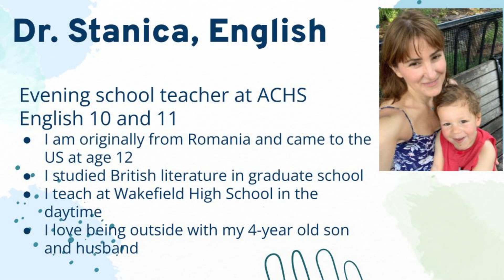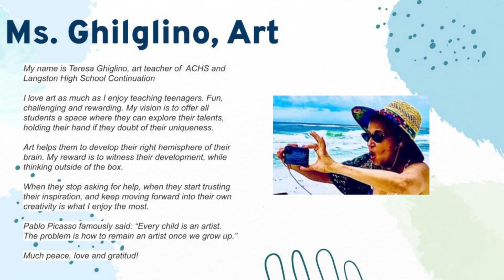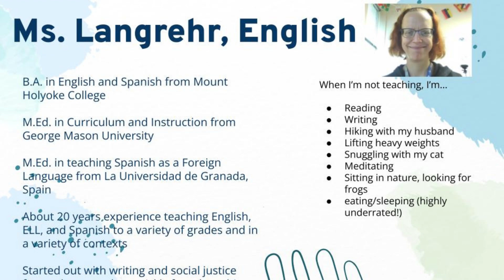ACHS BTSN 2023